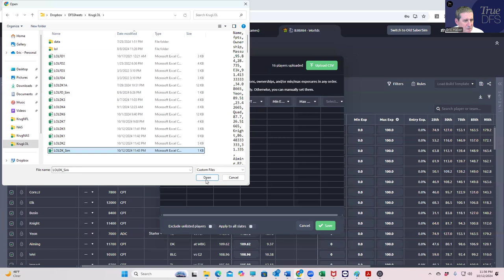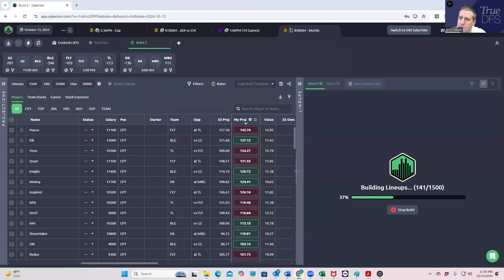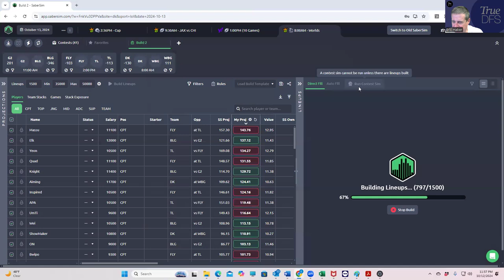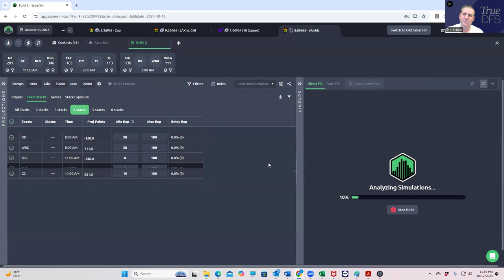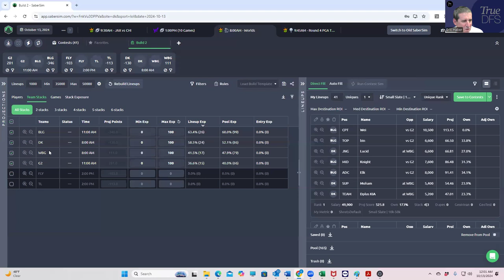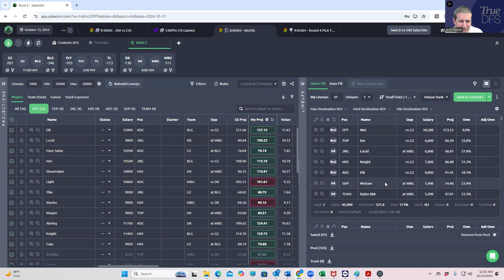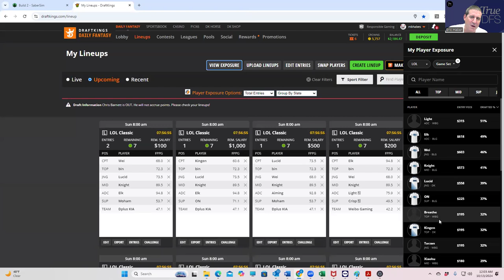LOL LINEUP BUILD FOR 10/13/24